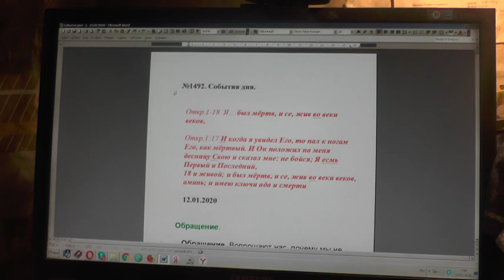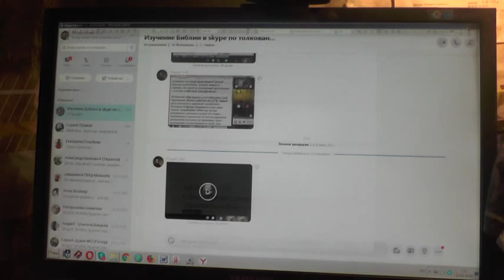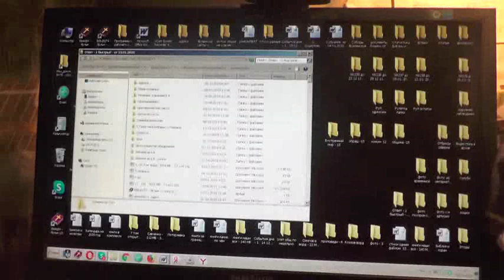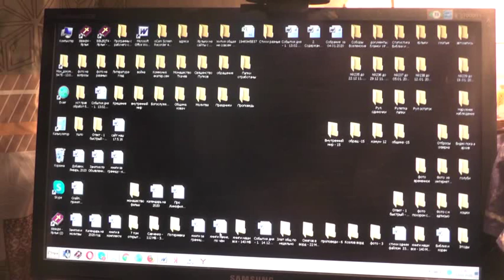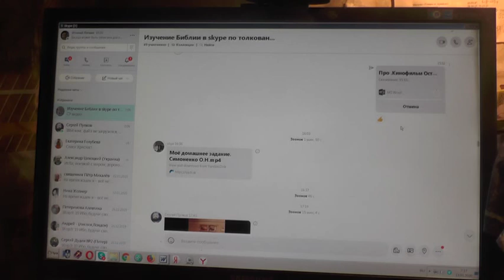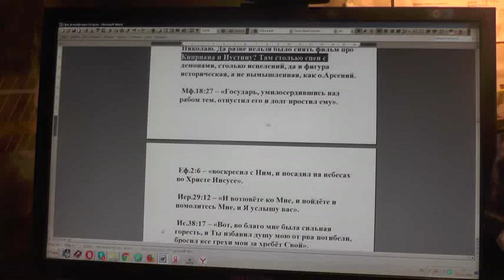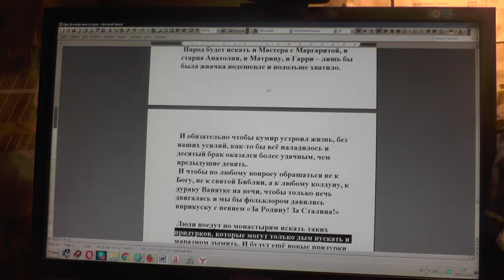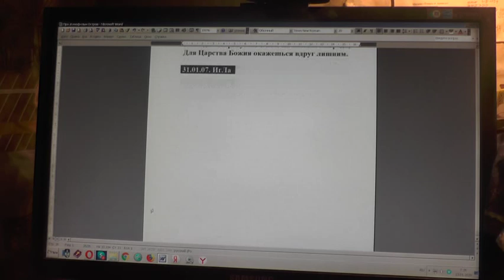№1492. События дня. Откр. 1:18 Я… был мёртв, и се, жив во веки веков. 12. 01. 2020